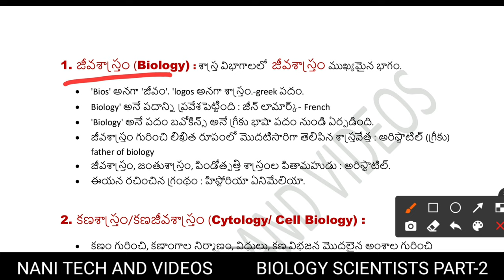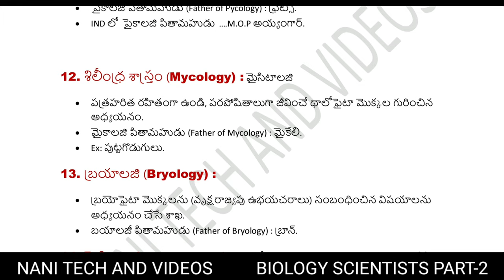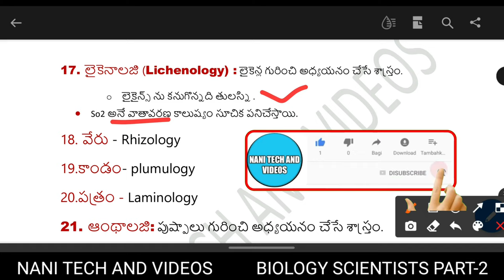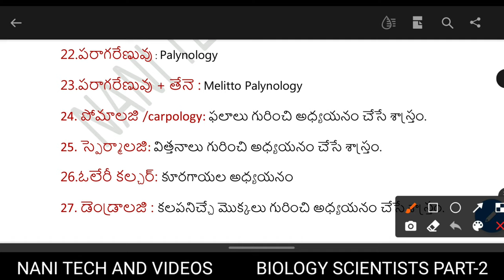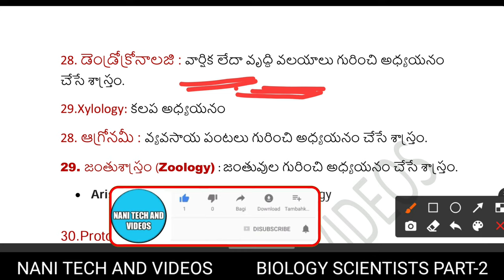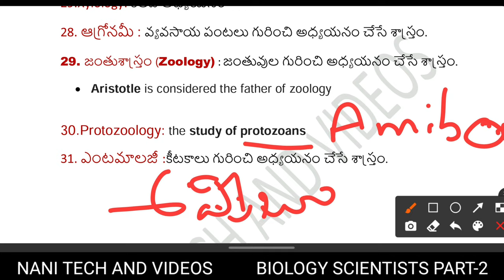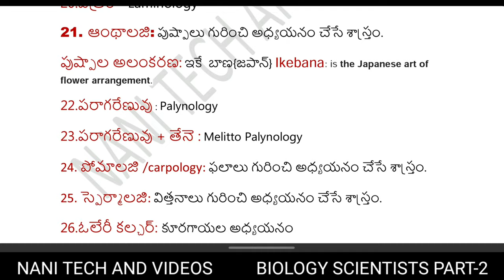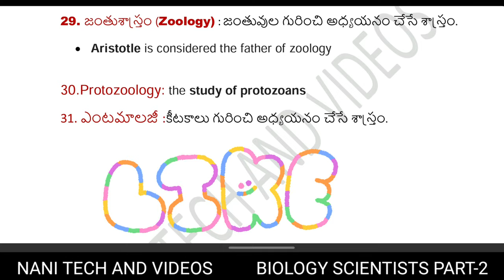జీవశాస్త్రం అధ్యయనాలు శాస్త్రవేత్తలు పార్ట్-2 Biology-scientists part-2 @NANI TECH AND VIDEOS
17. లైకెనాలజి (Lichenology) : లైకెన్ల గురించి అధ్యయనం చేసే శాస్త్రం.
o లైకైన్స్ ను కనుగొన్నది తులస్ని .
• So2 అనే వాతావరణ కాలుష్యం సూచిక పనిచేస్తాయి.
18. వేరు - Rhizology
19.కాండం- plumulogy
20.పత్రం - Laminology
21. ఆంథాలజి: పుష్పాలు గురించి అధ్యయనం చేసే శాస్త్రం.
పుష్పాల అలంకరణ: ఇకే  బాణ{జపాన్} Ikebana: is the Japanese art of flower arrangement.
22.పరాగరేణువు : Palynology
23.పరాగరేణువు + తేనె : Melitto Palynology
24. పోమాలజి /carpology: ఫలాలు గురించి అధ్యయనం చేసే శాస్త్రం.
25. స్పెర్మాలజి: విత్తనాలు గురించి అధ్యయనం చేసే శాస్త్రం.
26.ఓలేరీ కల్చర్: కూరగాయల అధ్యయనం
27. డెండ్రాలజి : కలపనిచ్చే మొక్కలు గురించి అధ్యయనం చేసే శాస్త్రం.
28. డెండ్రోక్రోనాలజి : వార్షిక లేదా వృద్ధి వలయాలు గురించి అధ్యయనం చేసే శాస్త్రం.
29.Xylology: కలప అధ్యయనం
28. ఆగ్రోనమీ : వ్యవసాయ పంటలు గురించి అధ్యయనం చేసే శాస్త్రం.
29. జంతుశాస్త్రం (Zoology) : జంతువుల గురించి అధ్యయనం చేసే శాస్త్రం.
• Aristotle is considered the father of zoology

30.Protozoology: the study of protozoans
31. ఎంటమాలజీ :కీటకాలు గురించి అధ్యయనం చేసే శాస్త్రం.